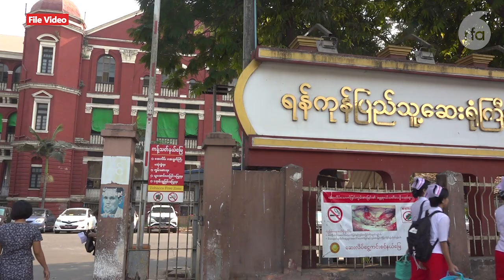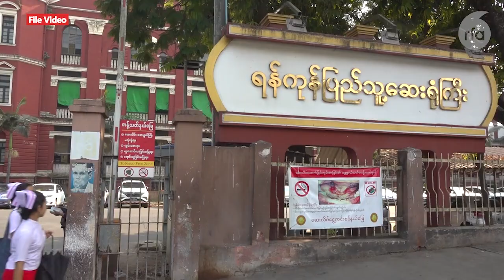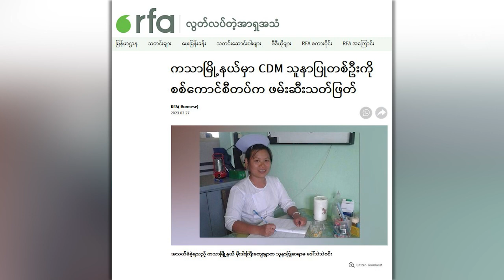မမေဇွန်မိုး သို့မဟုတ် စစ်တပ်က ဖမ်းဆီးသတ်ဖြတ်လိုက်တဲ့ သူနာပြုဆရာမ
■ စစ်တပ်အာဏာသိမ်း သက်တမ်း နှစ်နှစ်ကျော်လာတာနဲ့အမျှ နိုင်ငံတစ်ဝန်း ဖမ်းဆီးသတ်ဖြတ်ခံရတဲ့ အခြေအနေတွေ ပိုဆိုးလာပါတယ်။ ပဲခူးတိုင်းအနောက်ခြမ်း အုတ်ဖိုမြို့နယ်က အသက် ၂၈ နှစ်အရွယ် CDM သူနာပြုဆရာမ မမေဇွန်မိုးဟာ PDF တပ်ဖွဲ့ဝင်တွေကို ဆေးကုပေးတယ်ဆိုတဲ့ စွပ်စွဲချက်နဲ့ ဖေဖော်ဝါရီလ ၁၆ ရက်နေ့က ပဲခူးရိုးမ တောစပ်အနီးမှာ စစ်ကောင်စီတပ်သားတွေရဲ့ အဓမ္မကျင့်ပြီးမှ ပစ်သတ်တာကို ခံခဲ့ရပါတယ်။ ဒီအကြောင်းကို မအေးအေးမွန် က တင်ပြထားပါတယ်။